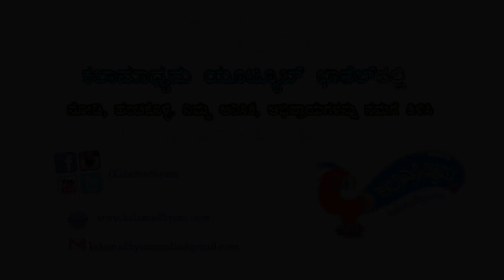ಶರಣರು ಯಾರು? | ಕಾಣದ ಕಲಬುರ್ಗಿ Part Kaanada Kalburgi | DR. MM Kalburgi | KS Parameshwar